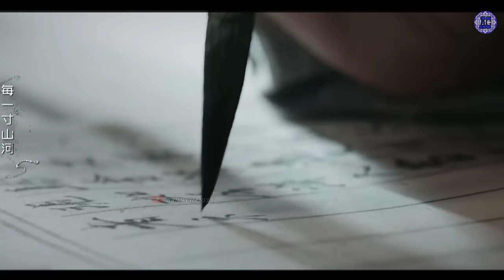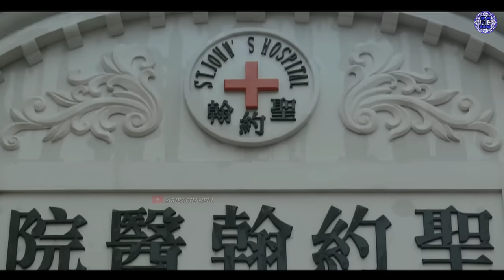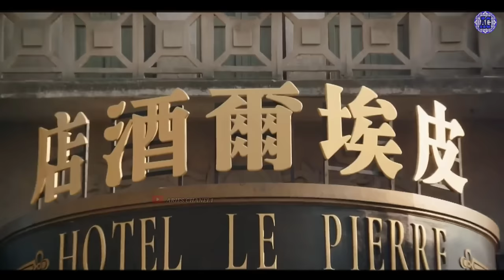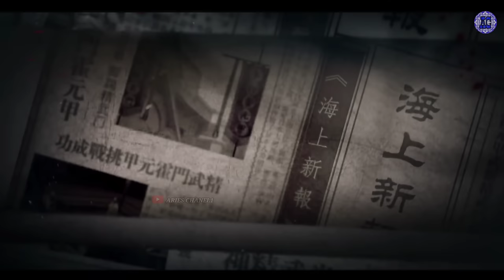Chen Zhen menyusup ke Sarang orang Barat Sendirian, Kungfu Vs Tinju Barat// Heroes2020 episode 38-39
Halo saudara saudaraku ketemu lagi dengan saya di Aries chanel1...

kali ini saya akan membahas lanjutkan dari film Heroes 2020
 Setelah Chen Zhen di terima sepenuhnya di perguruan silat elite, iyaa malah membuat masalah baru.
  Hingga Hua Yen Jia di todong pistol oleh orang Barat.